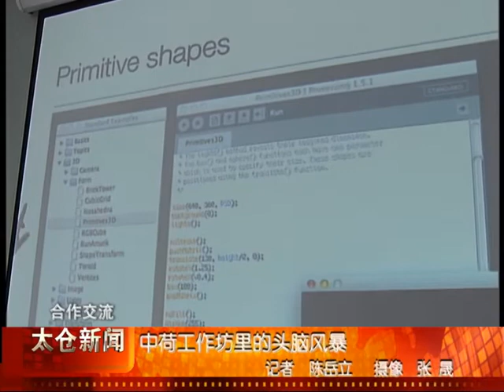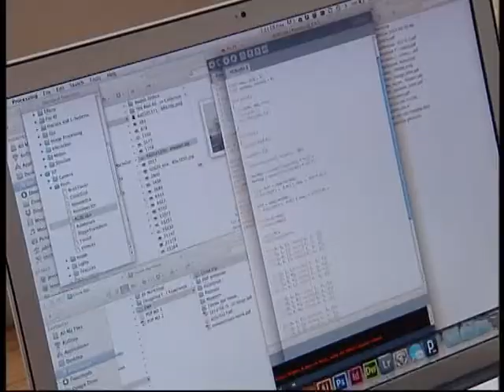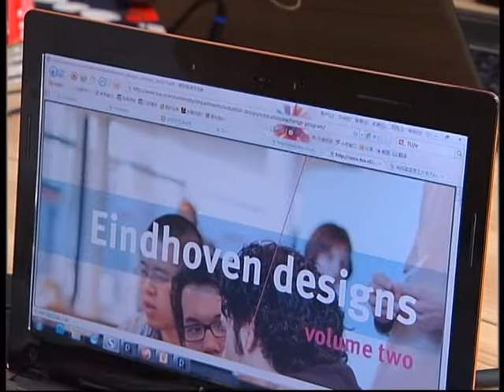[TU/e DESIS Lab] International workshop (Taicang) in the news